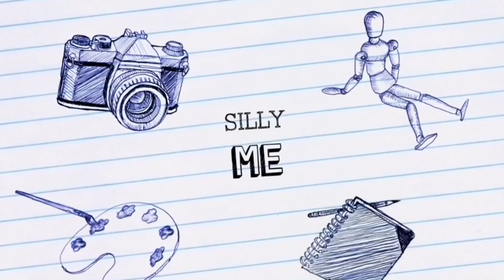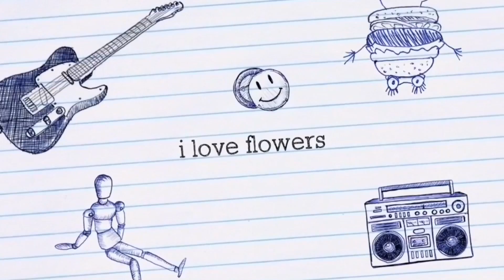Day 2 di Belanda, Visit Garden center di Belanda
Welcome to Ima Vandam Channel , bukanvlogkeluarga jadi tidak mengexpose kehidupan keluarga/daily life, but all about my hobbies 😍 youtuber modal HAPE 😁

Sejak tahun 2015 aku tinggal di Inggris Selatan 😇

Video 4x seminggu tiap hari 👇
Senin || Selasa || Jumat || dan sabtu ||
Yoga Video setiap hari Jumat 👍